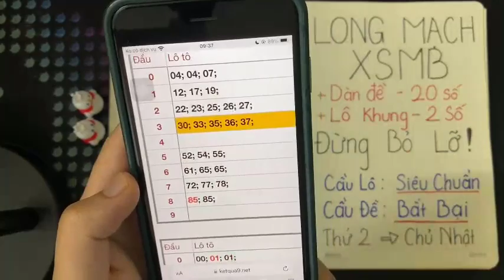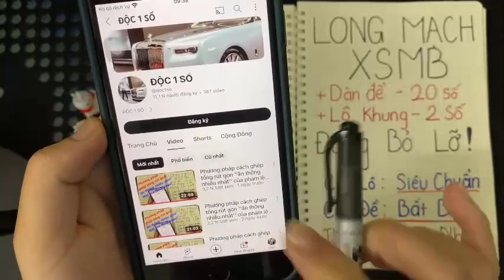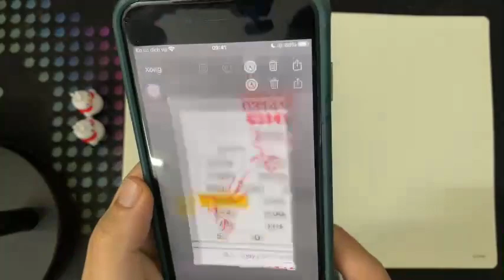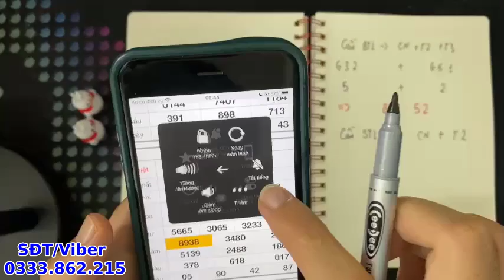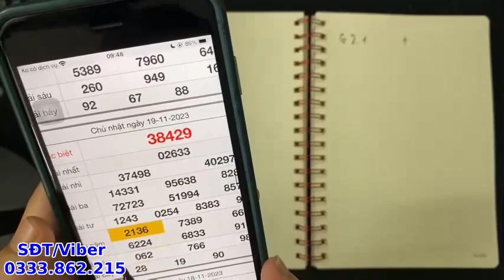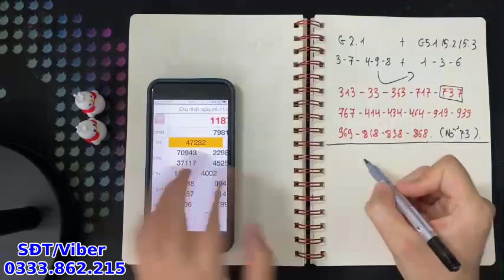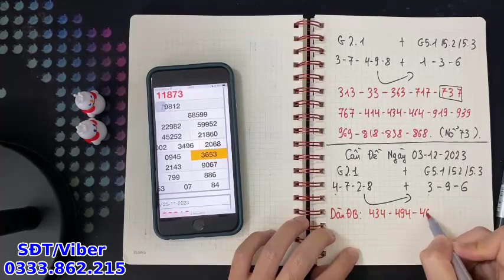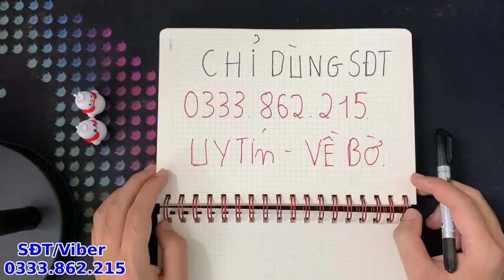Phương pháp cách ghép tổng rút gọn ''ăn thông nhiều nhất'' của phạm lê hoàng tuấn đức